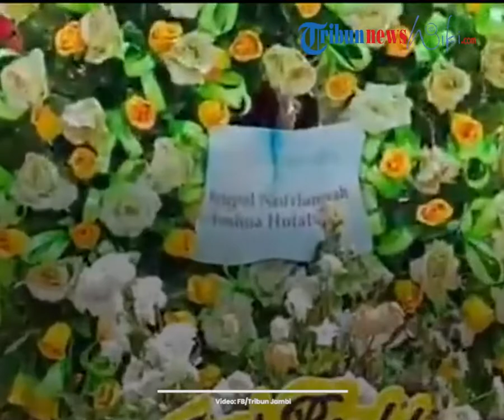Saat Jaga Makam Brigadir Yosua, Pemuda Batak Bersatu: Ada Kendaraan Tidak Dikenal Mendekat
TRIBUN-VIDEO.COM, JAMBI -  Pemuda Batak Bersatu (PBB) mengungkapkan hasil penjagaan makam Brigadir Polisi Nofriansyah Yosua Hutabarat di Kabupaten Muaro Jambi, Jambi.

Pembina PBB Sungai Bahar, Pendeta Royanto Situmorang mengungkapkan ada kendaraan mencurigakan yang melintas di sekitar makam pada Kamis (22/7/2022) malam.

Ia menyebutkan kendaraan roda empat tersebut melintas pemakaman sekira pukul 23.00 malam.

Perlu diketahui pemakaman ini berada di lokasi perkebunan yang tidak digunakan untuk berlalu lalang, sehingga yang melintas di lokasi tersebut biasanya hanya yang ingin ziarah.

Kendaraan tersebut dikatakan Pdt Royanto merupakan mobil dengan jenis Agya berwarna kuning.

"Tidak tahu siapa pemilik mobil ini, jadi kita tidak bisa konfirmasi, malam sekitar 11 lewat," ucapnya, Jumat (22/7/2022).

Jika dilihat ia memastikan kendaraan tersebut bukan dari wilayah Sungai Bahar.

"Kita tidak tahu, kalau dari Pemuda Batak Bersatu atau pihak kepolisian tentunya kami kenal, karena dari Kapolsek Sungai Bahar sudah kenal semua, dan pasti berkoordinasi, ini tidak ada," ujarnya.

Hingga kini lokasi makam Brigadir Yosua tersebut masih dijaga selama 24 jam, dan akan dipasang tenda agar penjagaan lebih aman dan nyaman. Penulis: Danang Noprianto

Artikel ini telah tayang di Tribunnews.com dengan judul Jaga Makam Brigadir Yosua, Pemuda Batak Bersatu: Ada Kendaraan Tidak Dikenal Mendekat,